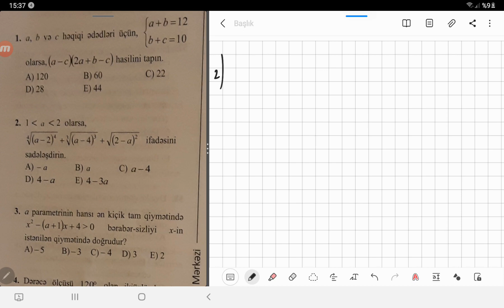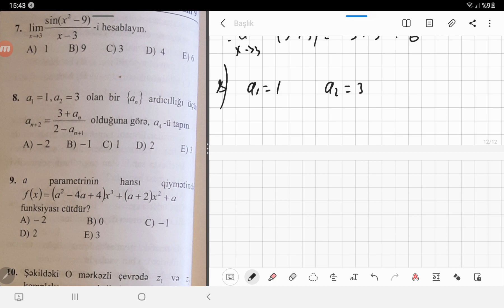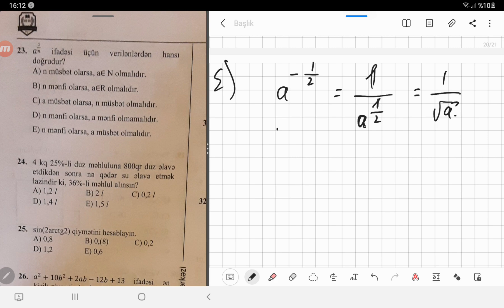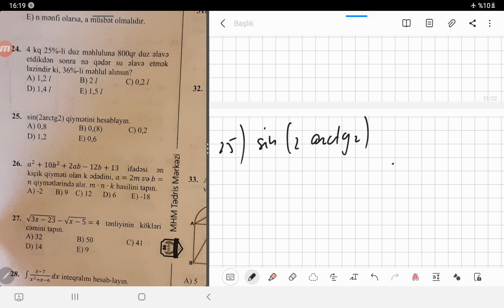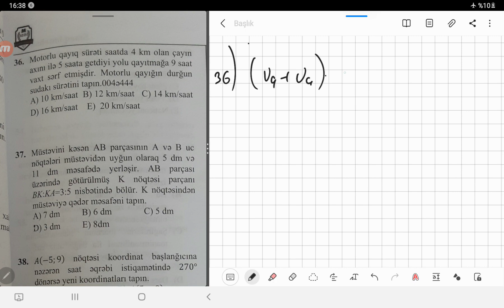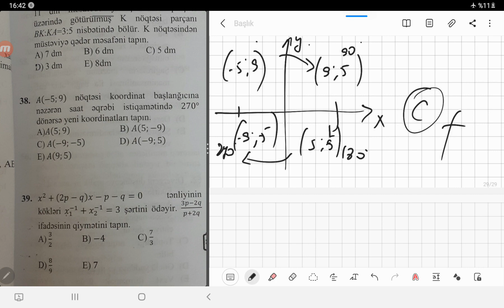MHM SINAQ 9, müəllimlər üçün